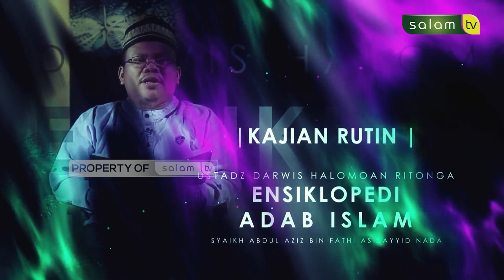Kajian Rutin : Adab Dalam Berwudhu (Bag.4)-(Mausuu’atul Adab Al-Islamiyyah) / Ust. Darwis Halomoan R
💳 Bantu Operasional Dakwah @salamtelevisi :
| Bank Muamalat
| Kode 147
| an. Salam TV Peduli